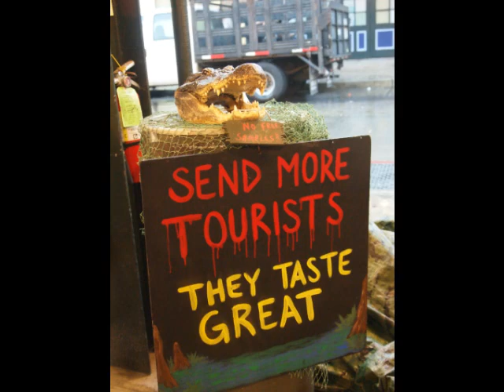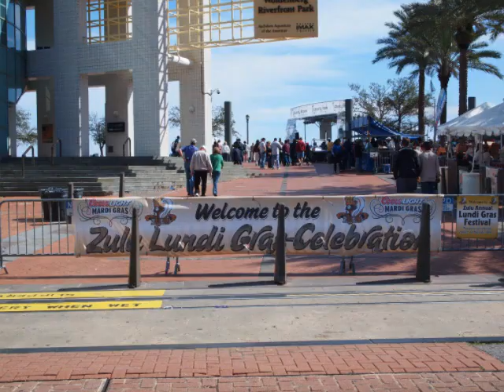Mardi Gras 2012 - Photo shots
Photos from NOLA - Mardi Grass 2012